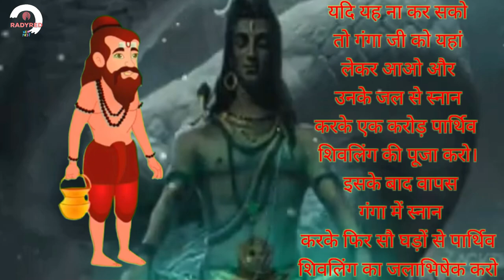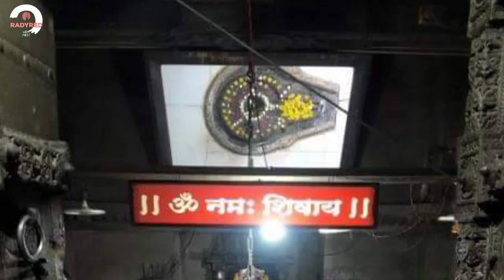Maha Rishi Gautam ! history bc ! सन्त श्री ! ऐतिहासिक मंदिर ! ईसा पूर्व से आज तक ! RADYRED k19 !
Hello friends

यह एक ऐतिहासिक मंदिर है और इसकी ऐतिहासिक जुड़े कई गुना अधिक प्राचीन हैं और यह गौतम ऋषि द्वारा समर्पित है जो शिव को समर्पित किया गया गौतम ऋषि की तपस्या के फलस्वरूप आज हमें  त्र्यंबकेश्वर मंदिर इतिहासिक की जड़ें बहुत गहराई में के परिणाम छुपे हैं जो आज भी लोगों द्वारा पूरी दुनिया में पूजने वाला स्थान है और यह चार धामों से एक है इसकी जटिलता और मंदिर की बनावट बहुत आधुनिक है जिससे आज से कई ईसा पूर्व में बनाया गया था जो आज के मशीनों द्वारा बनाना नामुमकिन है

 If you want to help me, you spot me  That's why I have done Shorowad now and I can go ahead with all your prayers  Then show me a lot more hard work and spot me